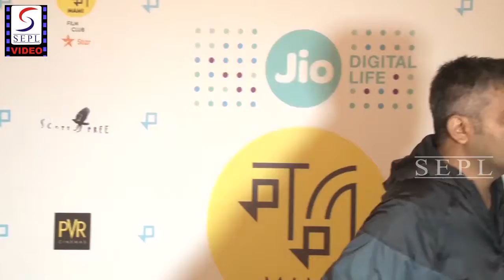UNCUT | Anurag Kashyap And Kiran Rao At Premiere of Google's India in a Day